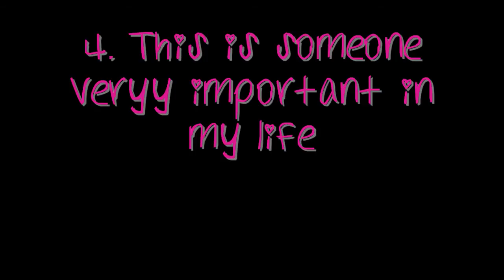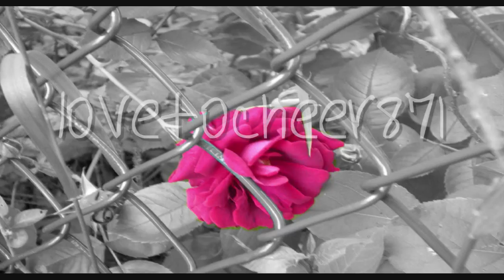I GOT TAGGED!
i got tagged by xXCrazyForLyricsXx!
thankss!
ok so everything is in the video.

Song: Down by Jay Sean and Lil Wayne

and i tagged.

byeee :)